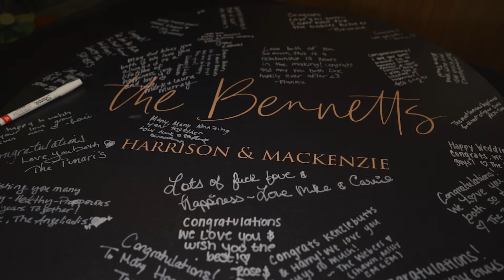Mackenzie + Harrison Wedding Film | Hyatt Regency Grand Cypress | Orlando, FL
Mackenzie and Harrison tied the knot during their Hyatt Regency Grand Cypress wedding.  An elegant and modern wedding, their day was in one word, stunning!